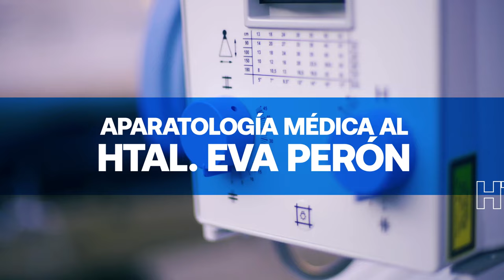Manuel Calvo entregó aparatología al Hospital Eva Perón de Santa Rosa de Calamuchita.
El vicegobernador Manuel Calvo junto al ministro de salud Diego Cardozo, entregó aparatología de última generación al Hospital Regional Eva Perón de Santa Rosa de Calamuchita, en el marco del Plan de Reequipamiento de Hospitales Provinciales.